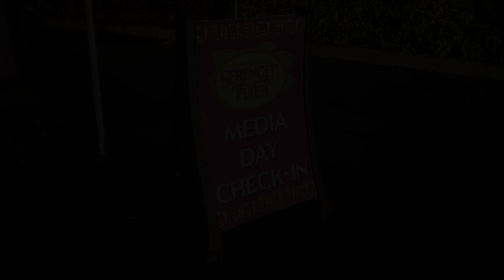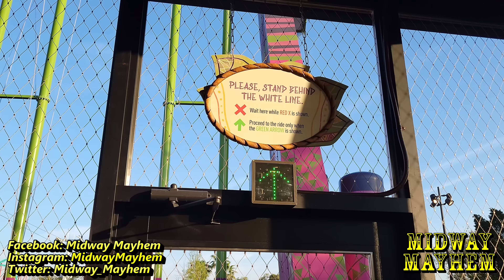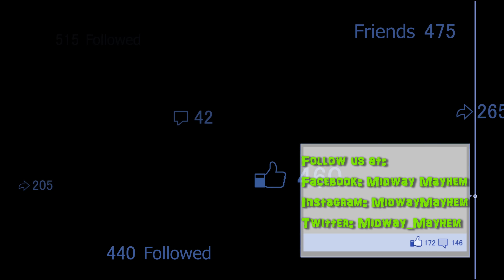First Look: Busch Gardens Tampa Bay Serengeti Flyer Full Tour, Review, POVs, & More!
Busch Gardens Tampa Bay has a heck of a new family thrill ride on their hands with the addition of Serengeti Flyer to the park and we had the chance to check it out before opening day!  Watch multiple angles on the ride with tons of off-ride/on-ride footage to get a real feel for the attraction.  Hear from one of the top brass behind the project and get to the park to ride the amazing Serengeti Flyer soon!